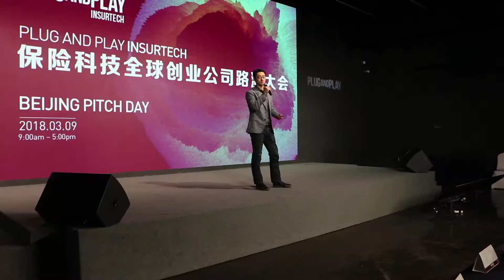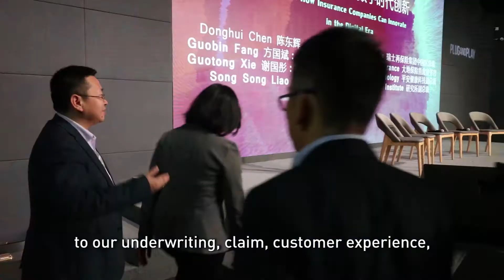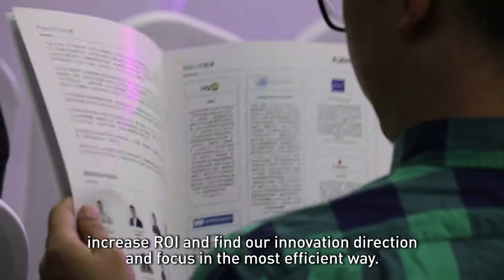Beijing Insurtech Launch Event Wrap Up | Plug and Play Tech Center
Beijing - the second stop on Plug and Play Insurtech's Asia Expedition. Hear from the startups and corporate partners who attended this Insurtech launch in Beijing and why it's a great place to grow Plug and Play's Insurtech ecosystem.